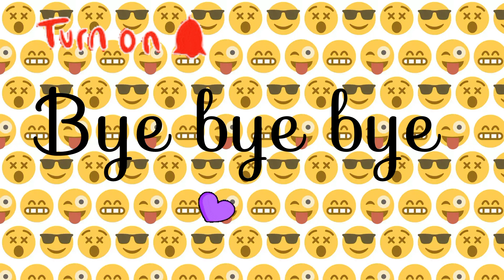Attack On School